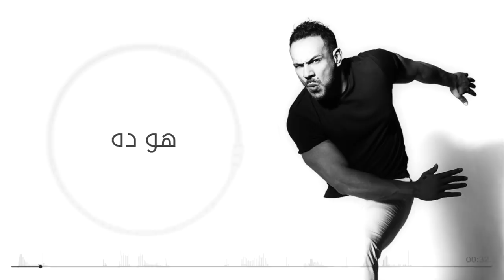Mohamed Attia – Howa Da (EXCLUSIVE) | 2019 | محمد عطية – هوه داا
Mohamed Attia - Hwa Da  | محمد عطية – هوة دا
From “baed El Talateen” Album | من البوم "بعد التلاتين"

Lyrics and Composed by Mohamed Attia - كلمات وألحان: محمد عطية
Music Arrangement / Mixing / Mastering :  Sherif Mekawy | توزيع موسيقي / مكس / ماستر : شريف مكاوي

Directed by Mennah Al Hassan - إخراج: منا الحسن

Photographed by Sherif Mokhtar | تصوير البوستر والغلاف: شريف مختار
Web/Social Media Management by Ultimade®

Produced by Cube Music | إنتاج كيوب ميوزك
Distributed by EWE | توزيع إي دبليو إي

 محمد عطية – هوه داا
كلمات الاغنيه

قلبي معاه بتمناه
انا عادي اضيع سنيني في هواه
ملك ايديه من الليلة دي
والله ما اكمل حياتي الا بيه
هو ده هو ده اللي معاه حلم عمري ابتدا
هو ده أيوة ده اللي يستاهل احبه كده
هُو ده هُو ده اللَيّ مِعاهُ حُلْم عُمْرِيّ ابتدا
هُو ده أيوة ده اللَيّ يستاهل أَحِبّهُ كَدَّهُ
من بين الناس كل الناس
انا لما شفته اختارته خلاص
واعمل ايه ده اللي عينيه
خليتني ابيع كل الكون واشتريه
ياما حلمت بيه قد ايه فجأة ألاقيه قدامي
ياه خدني ليه بين ايديه نفسي اعيش ايامي